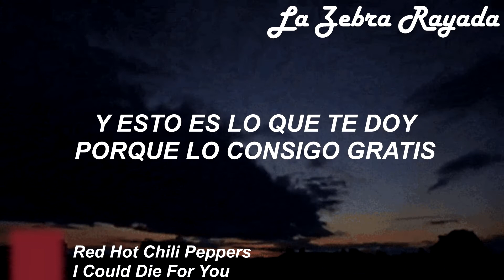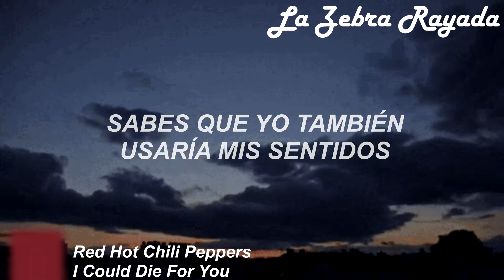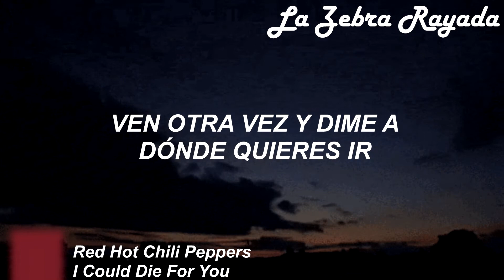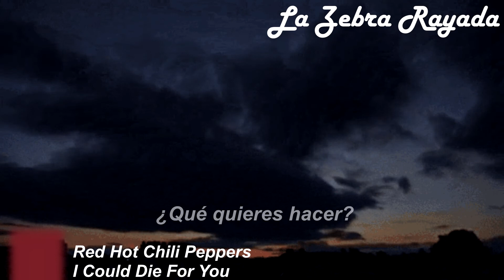Red Hot Chili Peppers - I Could Die For You (Sub Español)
Podría morir por esa bella japonesa de mis sueños, wasabis